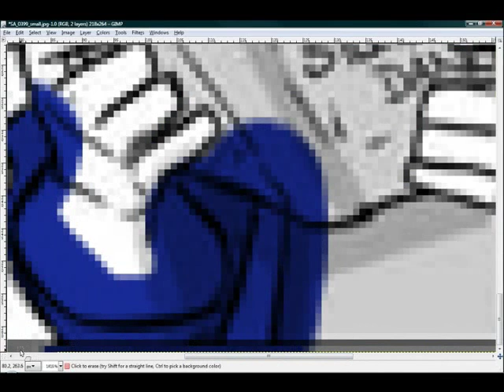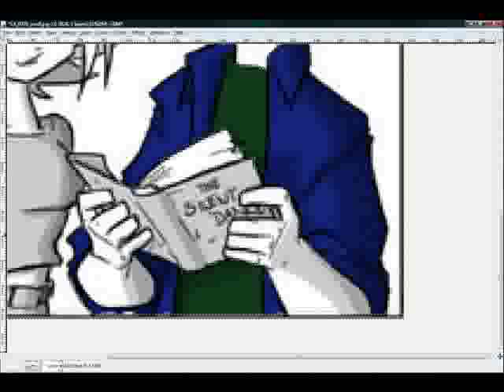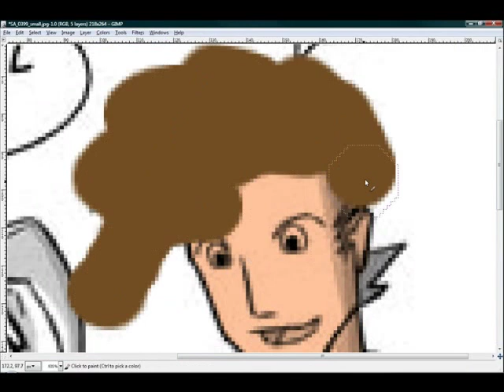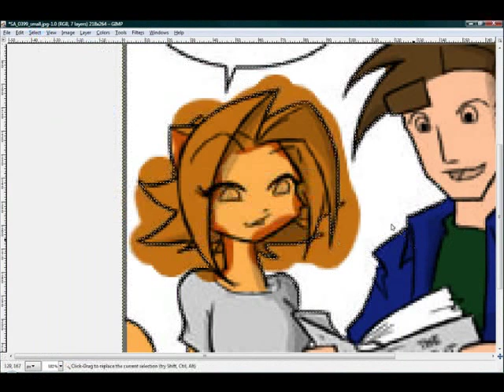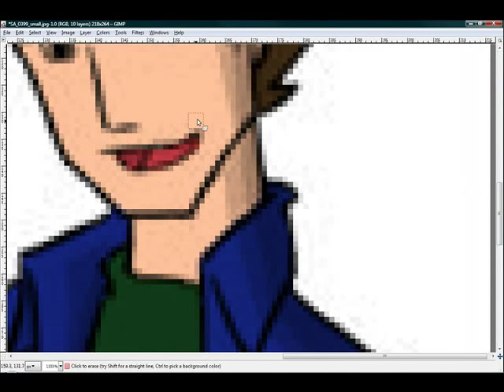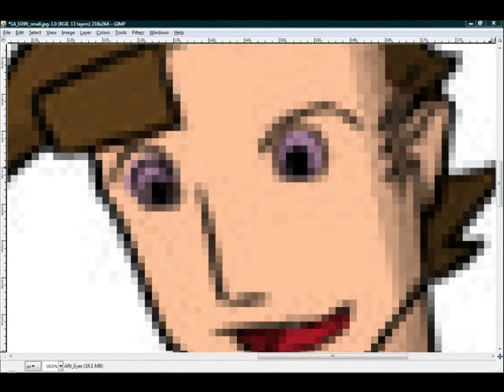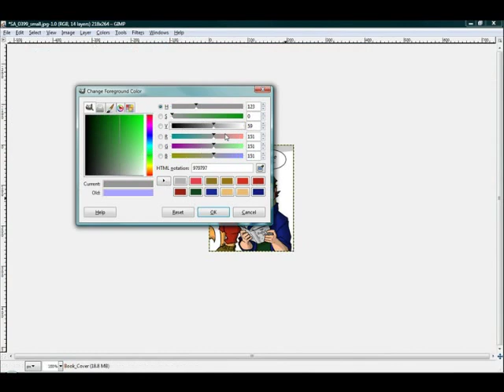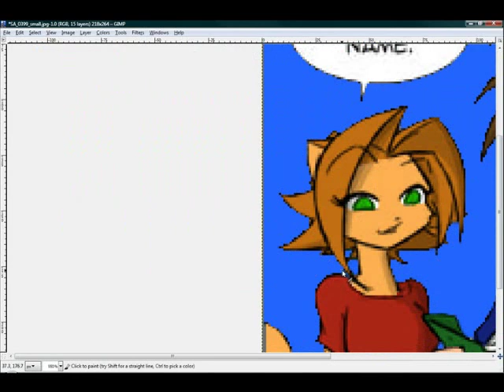Sequential Art Colouring Timelapse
A timelapse of me colouring a panel from sequential art strip 399.

Tools, GIMP and a mouse.

Plagiarism - Lunar